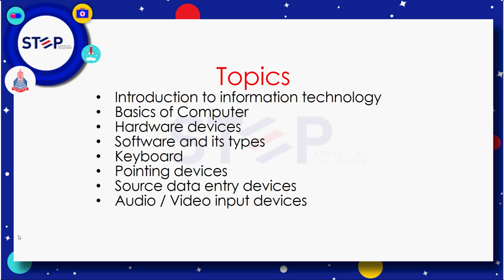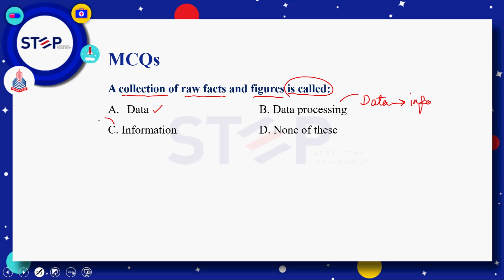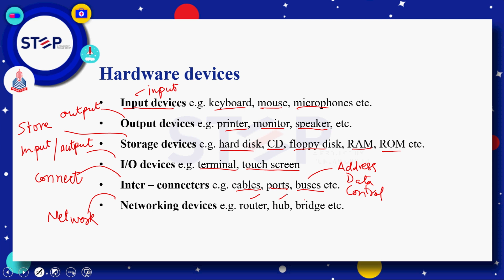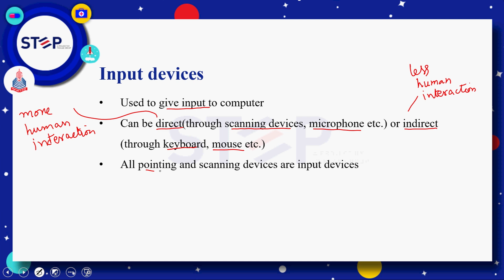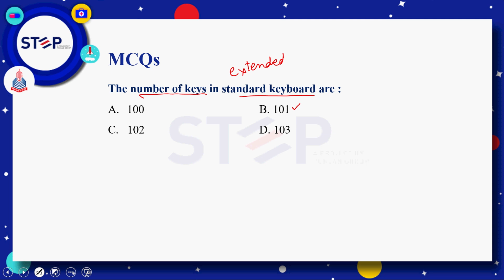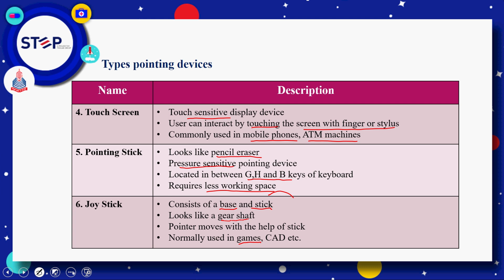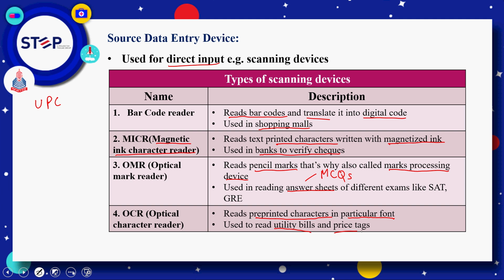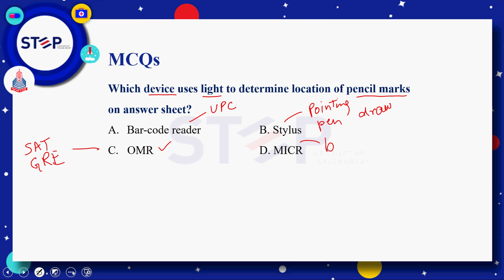Step - Computer - Basics of Information Technology - Up to Audio/Video input devices - Lecture 01